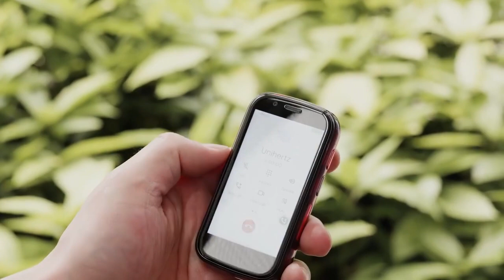O lume Smart în miniatură, cu noul Unihertz Jellz Star, acum la DualStore